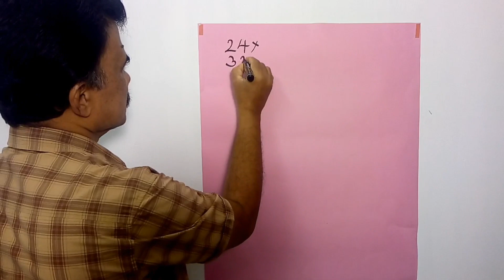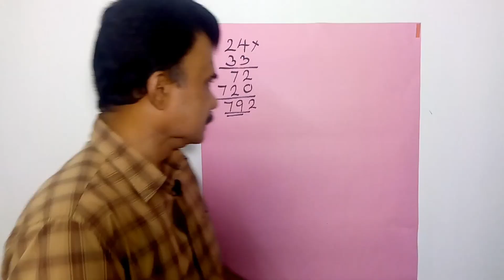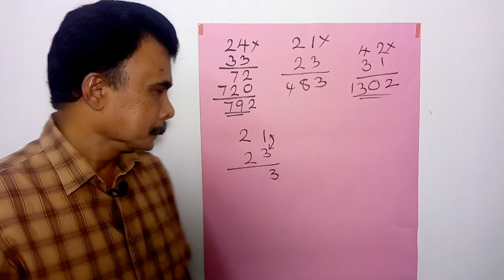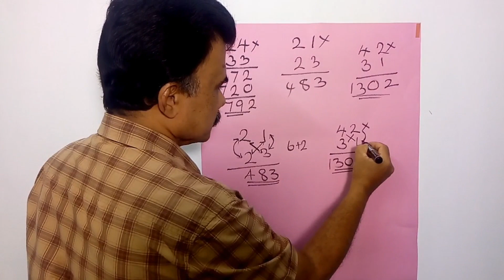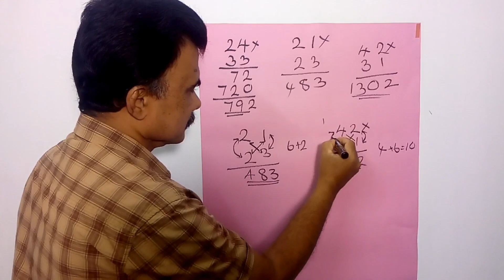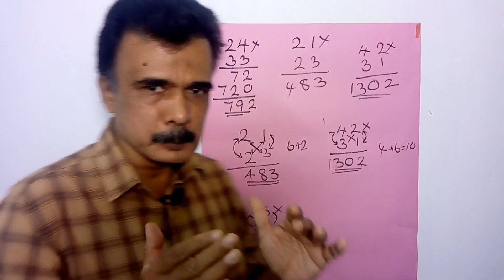An Easy Way to Two Digit Multiplication l രണ്ടക്ക സംഖ്യകളുടെ ഗുണനം എളുപ്പമാക്കാം I GANITHAMITHRAM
അബ്ദുൽ റഷീദ് പി പി
എ എം യു പി സ് വെട്ടം
ഗണിത പഠനം എളുപ്പവും രസകരവുമാക്കാം അതിനു സഹായിക്കുന്ന തരത്തിലുള്ള വീഡിയോകളാണ് ഈ ചാനലിലൂടെ പങ്കുവെക്കുന്നത്. അത്തരം കൂടുതൽ വിഡിയോകൾ ലഭിക്കുന്നതിനായി ഈ ചാനൽ സബ്സ്ക്രൈബ് ചെയ്യുക അതോടൊപ്പം ബെൽ ബട്ടണിൽ അമർത്തുകയും ചെയ്യുക .